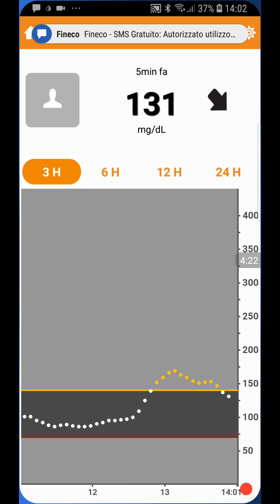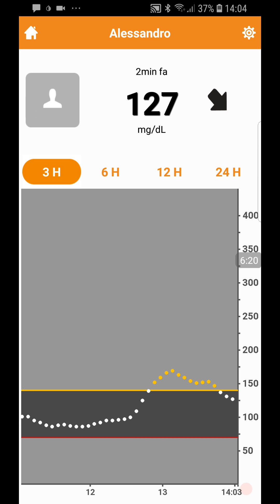Picnic con gli amici a 9 anni diabete tipo 1